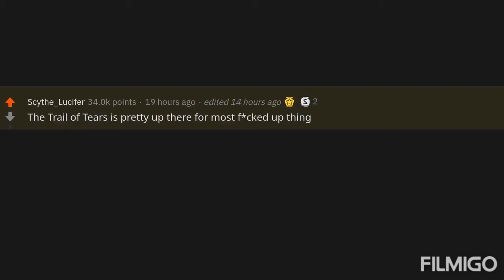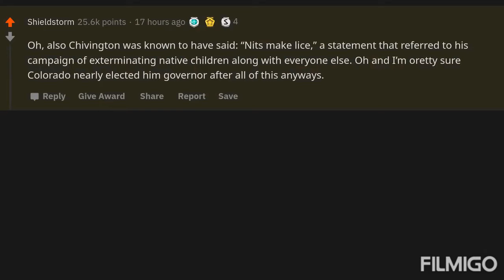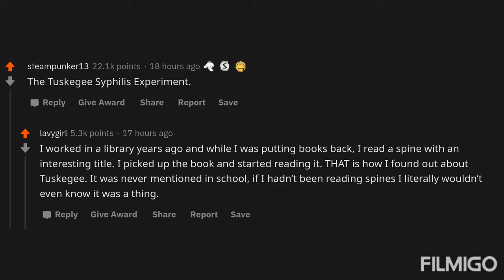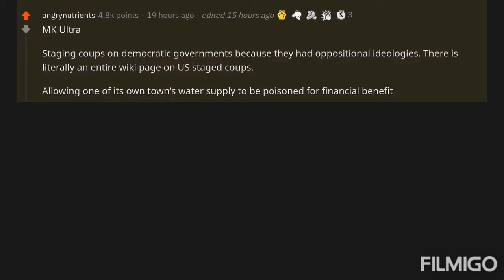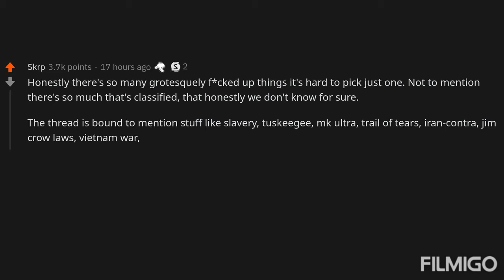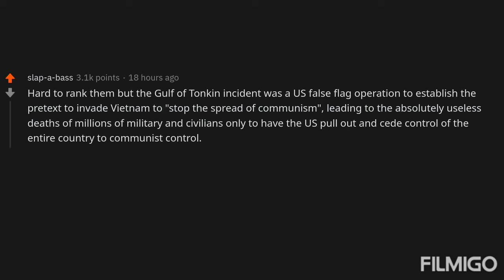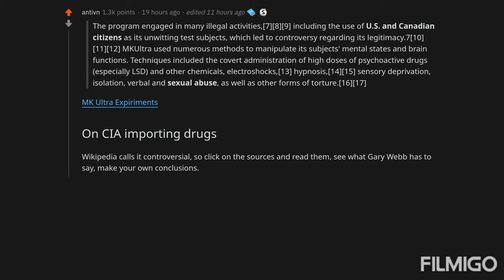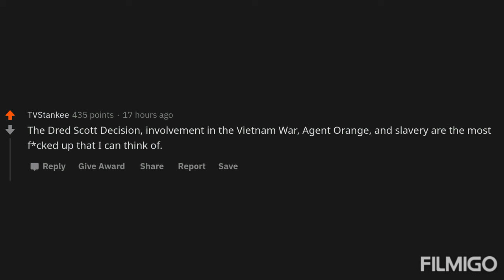What's the most f*cked up thing the US government has done?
You are a mad lad, or hmm a beast!!